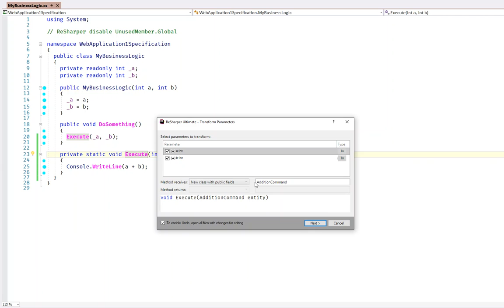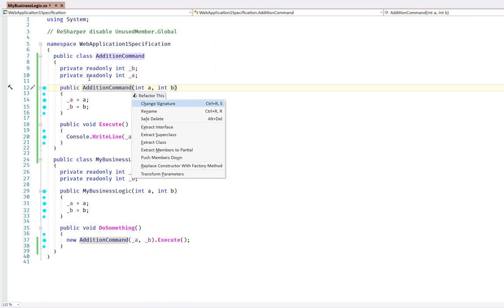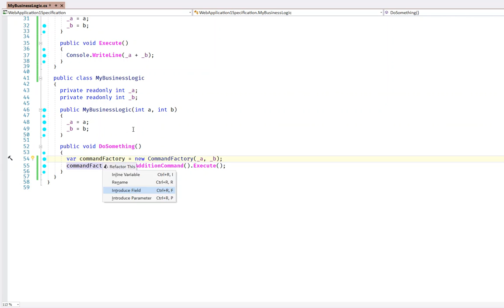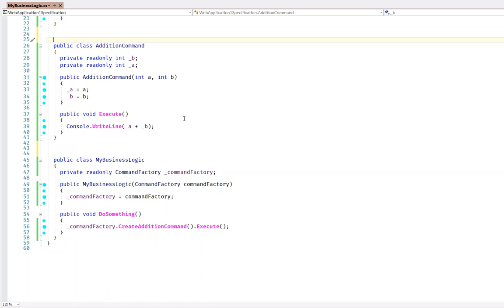Extract command with command factory example refactoring